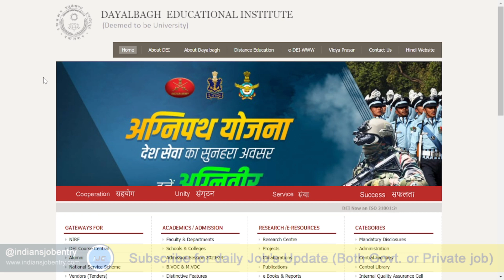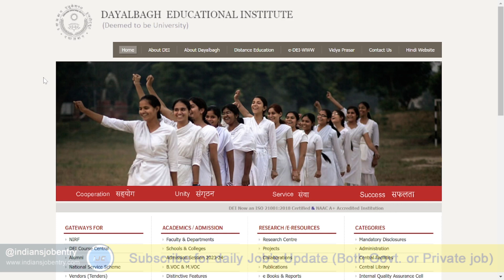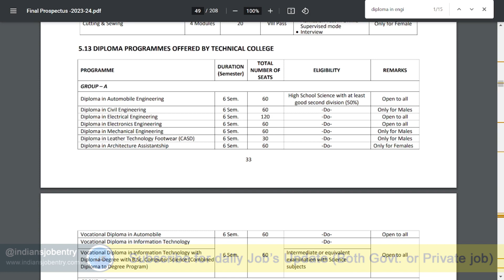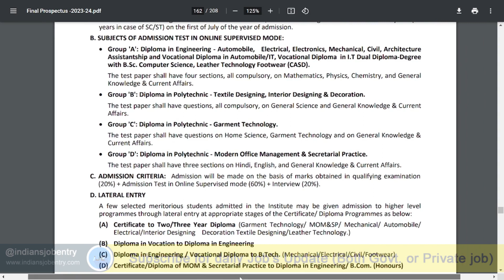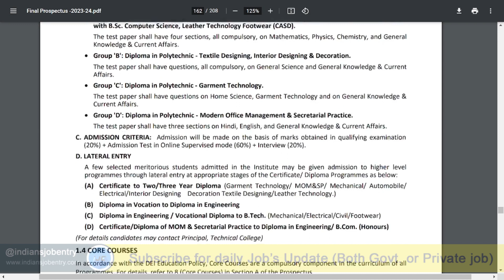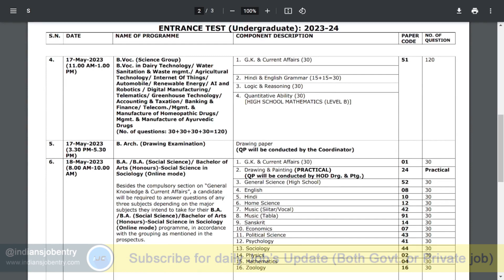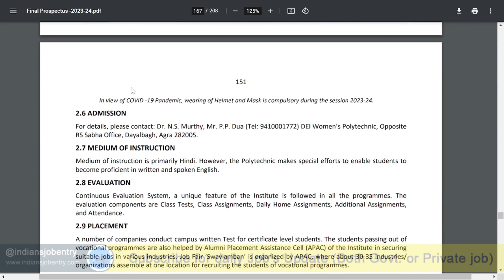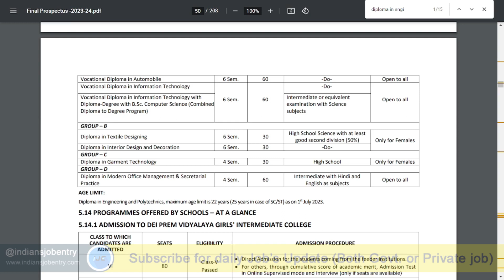Dayalbagh Diploma Polytechnic Admission Kaise Hota hai | Dayalbagh Diploma Polytechnic Admission2023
This video is news of Dayalbagh Diploma Polytechnic Admission Kaise Hota hai | Dayalbagh Diploma Polytechnic Admission2023.

and SUPPORT